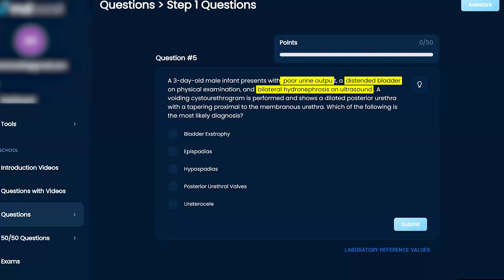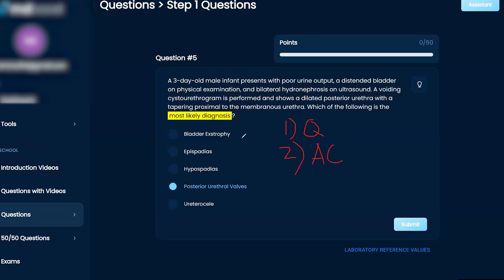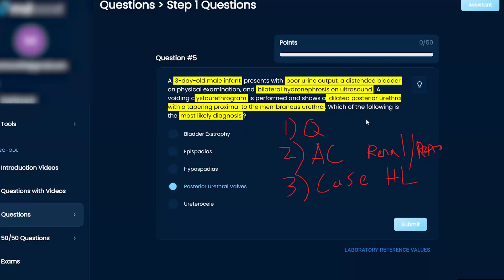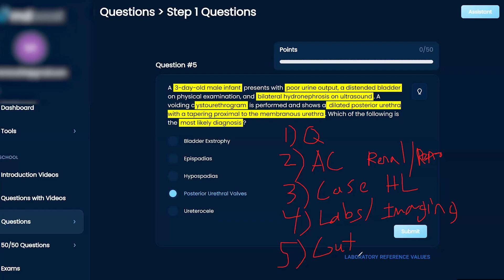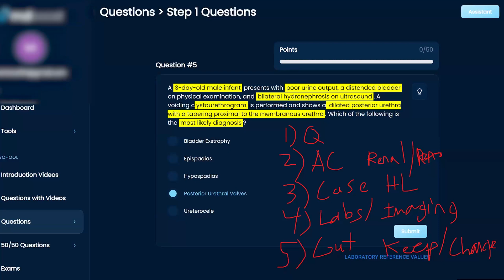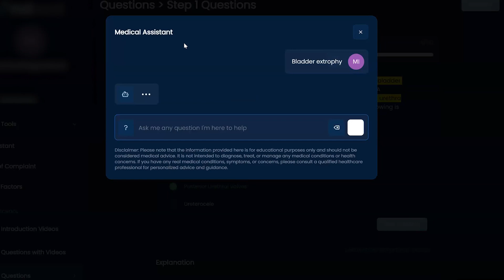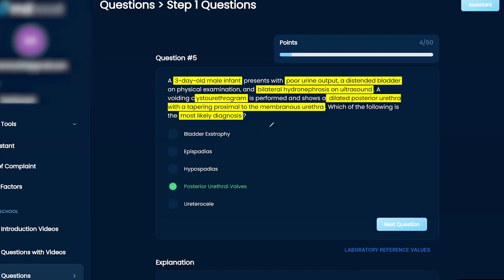USMLE Step 1 Renal Question 5 Walkthrough